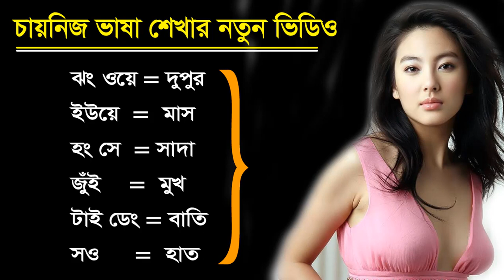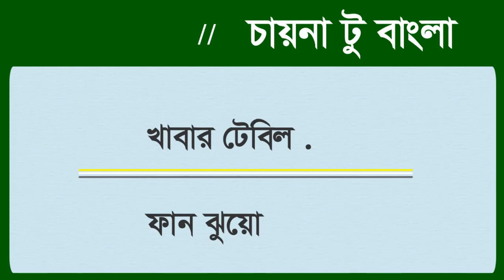চায়না ভাষা শিক্ষা বাংলা বই | China | Learn Chinese through Bengali (বাংলা মাধ্যমে চাইনিজ শিখুন )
A new video easy learn and spoken you free .Basic Chinese Speaking Course. Always helpful in this tutorial
In this video best for you and Enjoy it .Successful Class For you how to learn. Daily Use Spoken Chinese Sentences. Best Learn Chinese Through Bengali.